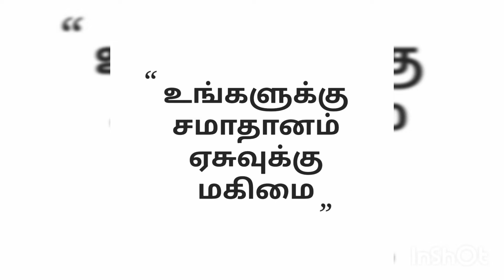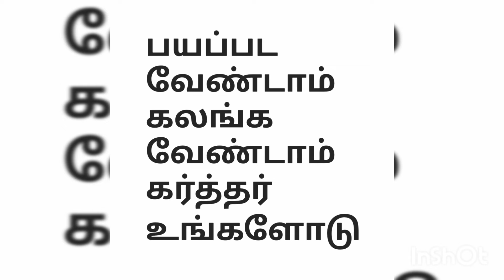உங்கள் துக்கம் சந்தோசமாக மாறும் செய்தி Bro M.A.மோகன்சாமுவேல் ,தேவனுடைய விரல் -506 01-04-2022